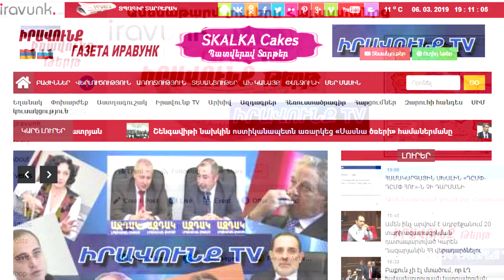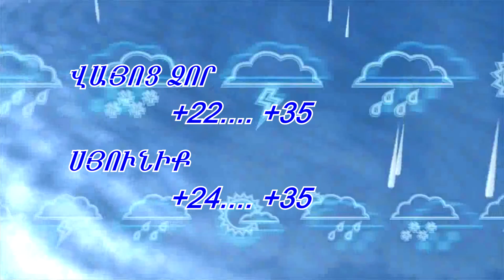Այլընտրանքային լուրեր 12․07․2019